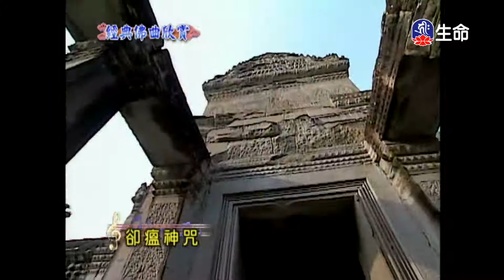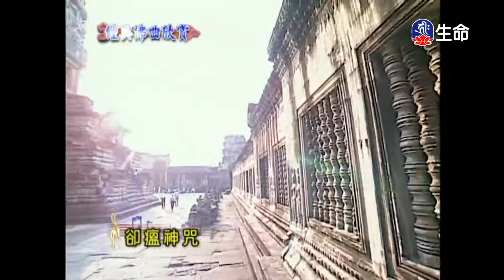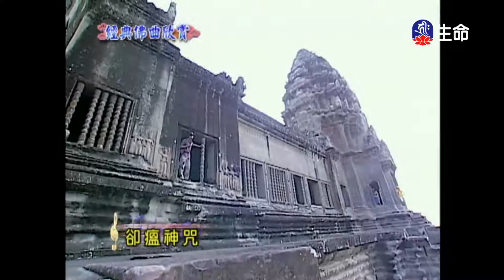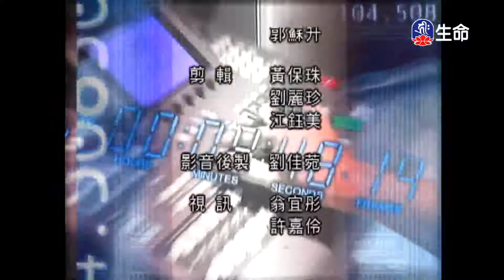經典佛曲-功德海(4)-5_經典佛曲_(lifetv_20220628_04:00)